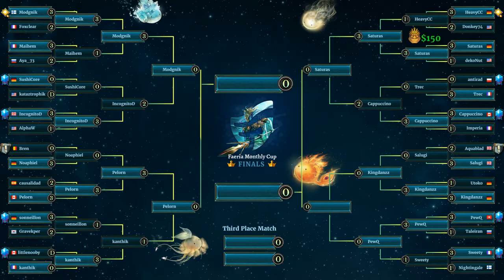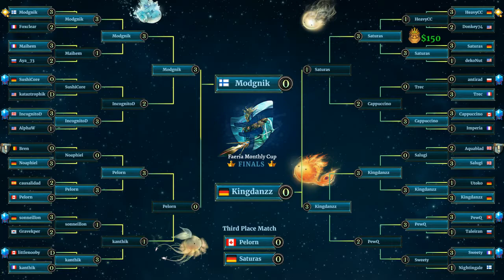Faeria Monthly Cup Recap - November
Aquablad takes you through the action of Faeria's official monthly tournament. Players competed for $3300 in prize money!